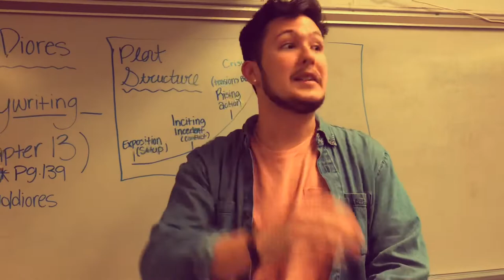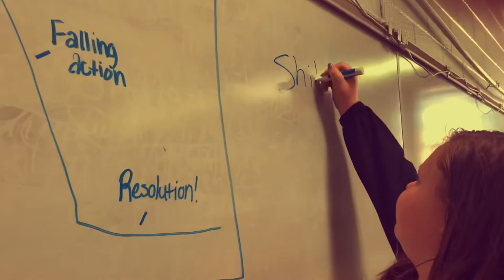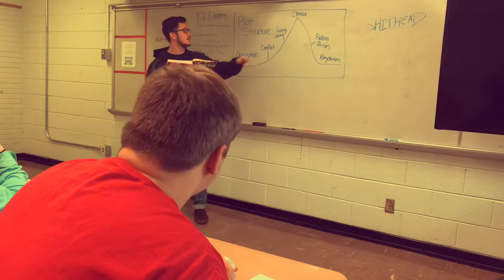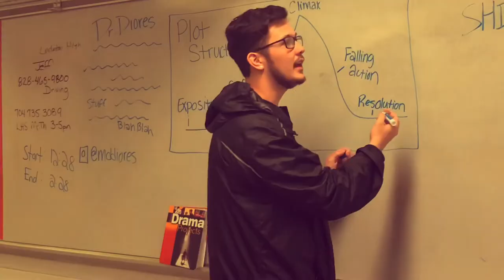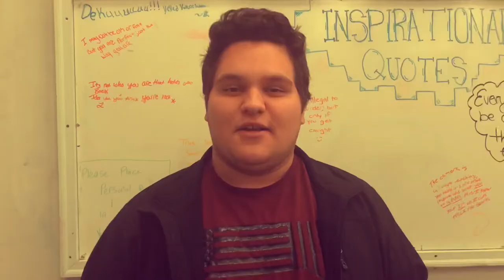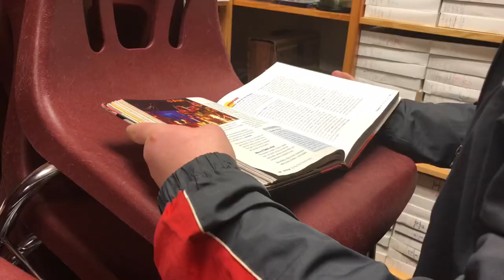Movie for theater west Lincoln